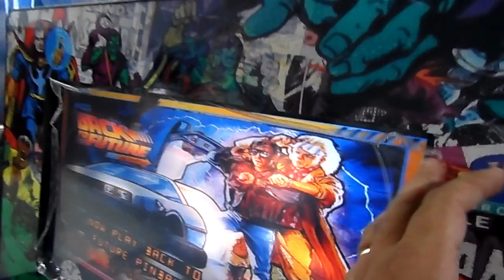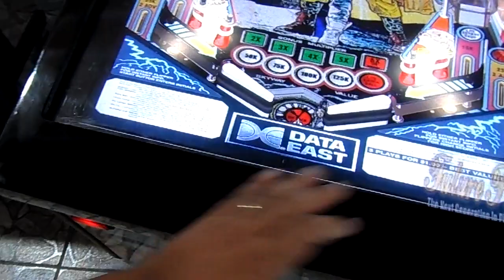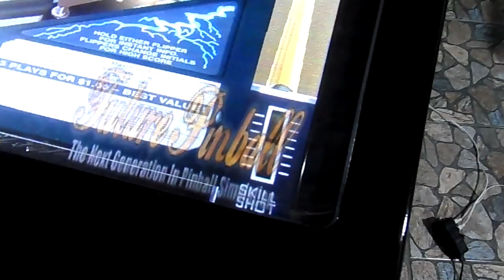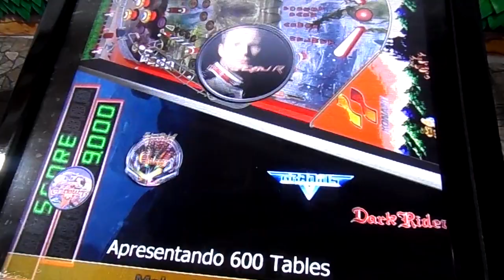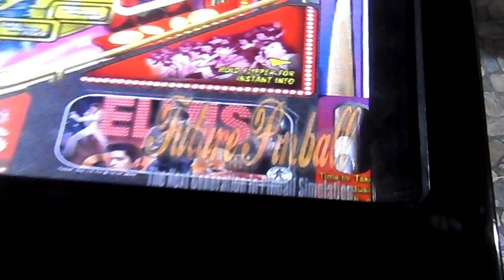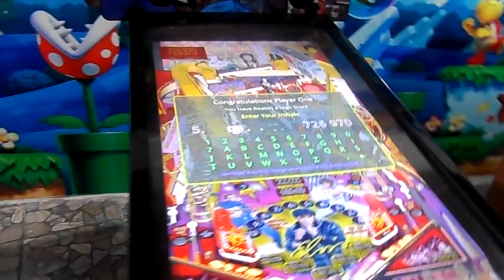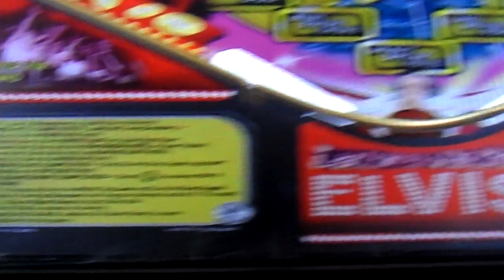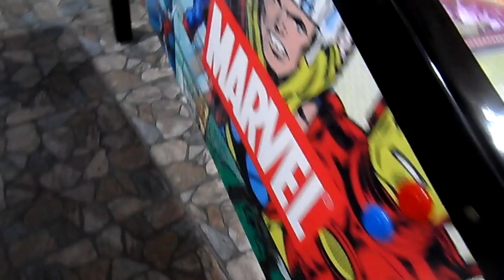Conheça Melhor o Pinball Digital Malvadeza Games.